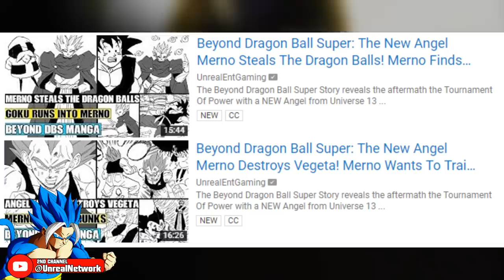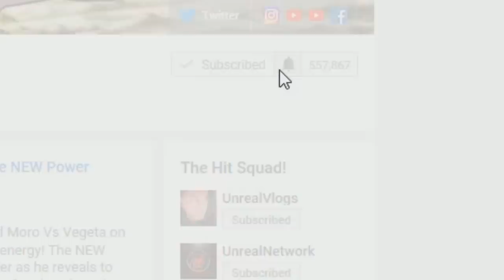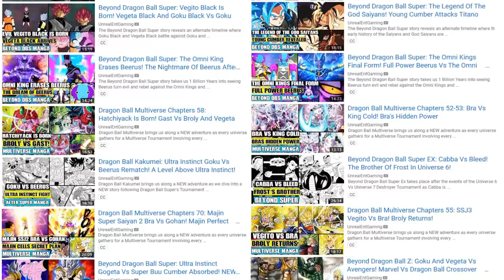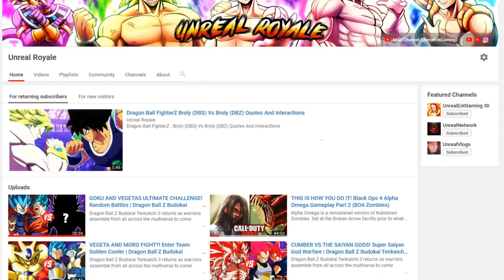Beyond Dragon Ball Super: The New Angel Merno Trains With Goku! The Grand Priest Trains Vegeta!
The Beyond Dragon Ball Super Story reveals the aftermath the Tournament Of Power with a NEW Angel from Universe 13 revealed who is in fact the older brother of Whis, Merno! With Merno defeating Goku and sending him into another dimension, Merno now finds and battles Vegeta on earth, to gauge him as a warrior in finding out how powerful he truly is. With Super Saiyan Blue Vegeta failing, how will Vegeta and Goku survive going forward?

🔹 Beyond Dragon Ball Super: The New Angel Merno Steals The Dragon Balls! Merno Finds Goku In The Void!

🔹 Beyond Dragon Ball Super: The New Angel Merno Destroys Vegeta! Merno Wants To Train Vegeta!

🔹 Beyond Dragon Ball Super: The New Angel Merno Defeats Vegeta! Merno Tricks Super Saiyan Blue Vegeta!

🔹 Beyond Dragon Ball Super: The New Angel Merno Finds Vegeta! Another Older Omni King Finds!

🔹 Beyond Dragon Ball Super: The New Angel Meets The Grand Priest! Merno Tricks Super Saiyan God Goku

🔹 Beyond Dragon Ball Super: The New Angel Defeats Goku! Merno Explains The Universe 13 Saiyans And God

🔹 Beyond Dragon Ball Super: Rycon Vs Goku Begins! Goku Forced To Reveal Super Saiyan God!

Translated By
Jinxx74_Ohare (IG)
DBS.Nexuss (IG)